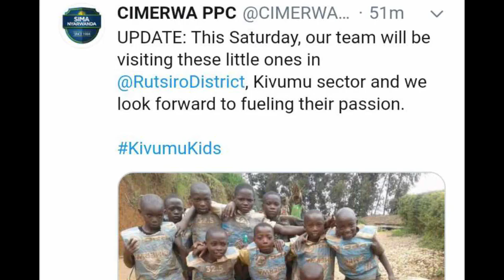Babana bababaje bakunda football bagiye gufashwa